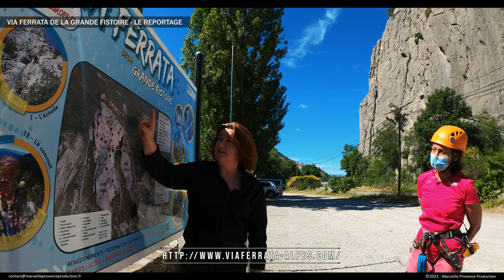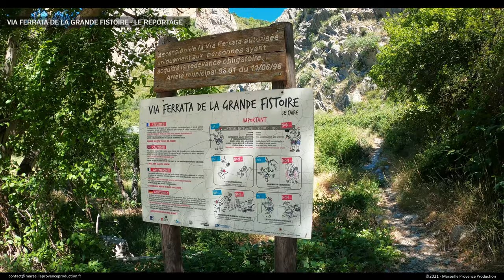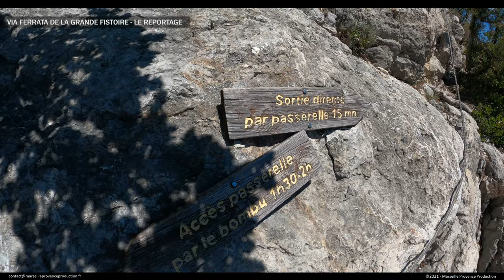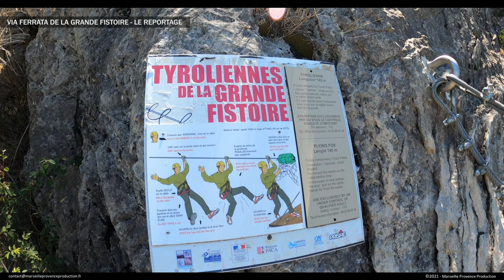Via ferrata de la Grande Fistoire - Reportage (4K)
Reportage sur la via ferrata de la Grande Fistoire, située au Caire dans les Alpes de Haute Provence, à 20 minutes au Nord-Est de Sisteron. Cette via ferrata est réputée pour son parcours sportif et aérien.